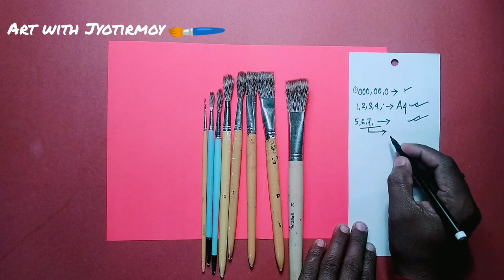কত নম্বর তুলি দিয়ে সব ধরনের আলপনা দেওয়া যায় || Alpona Tutorial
কত নম্বর তুলি দিয়ে সব ধরনের আলপনা দেওয়া যায় || Alpona Tutorial | @Art with Jyotirmoy